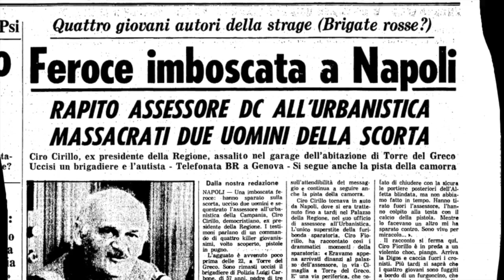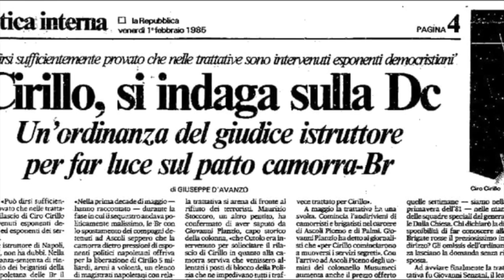Il caso di VINCENZO CASILLO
La storia di Vincenzo Casillo intreccia Camorra, il sequestro di Ciro Cirillo da parte delle Brigate Rosse, il caso di Roberto Calvi e l'omicidio di Aldo Semerari, una vera storia noir, nell'Italia degli anni 80.